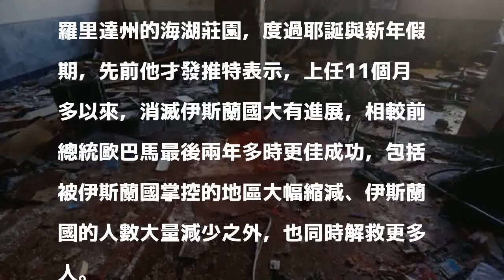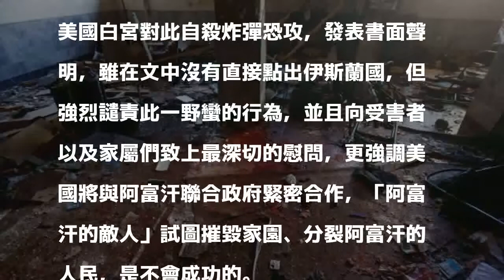阿富汗恐攻伊斯蘭國聲稱犯案 白宮：強烈譴責野蠻攻擊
〔即時新聞／綜合報導〕阿富汗喀布爾昨上午10點30分（同台灣時間28日下午2點）西部，一座親伊朗人士聚集的什葉派文化中心，遭到恐怖自殺炸彈攻擊，造成41死、84人傷亡，許多受傷者為婦女、兒童，對此攻擊「伊斯蘭國」透過旗下通訊社聲稱犯案；美國白宮於28日凌晨12點45分（同台灣時間28日下午1點45分）發出書面聲明，表達強烈譴責此野蠻行為。

發表評論評論如下。